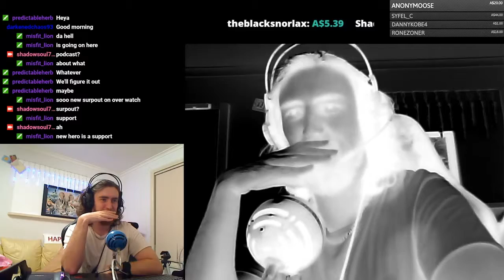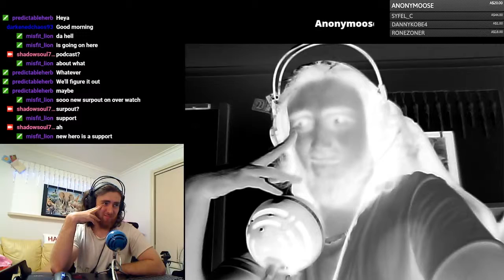SHOULD WE ALL GO VEGAN?! Life Handles #6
Become Part of Our Community!
Any game I play is for learning/entertainment purposes.
"When life gives you Lemons, Draw a face on them."
"Believe in your own life lessons."
-ShadowSoul720 ^_^